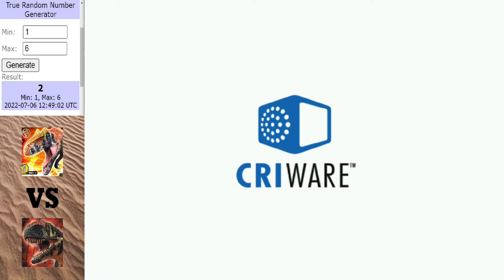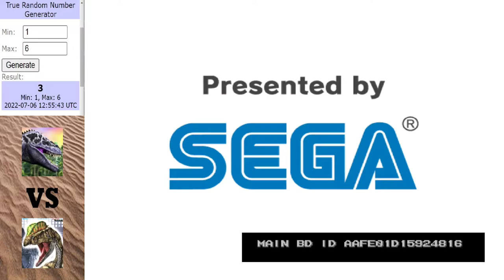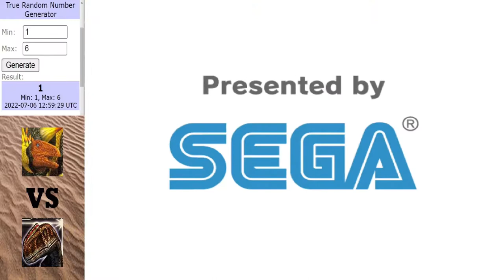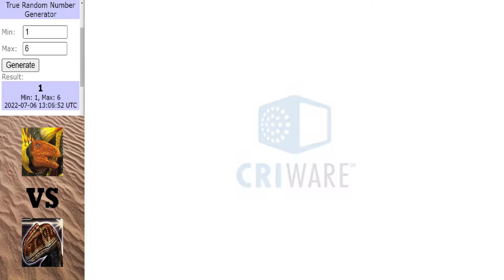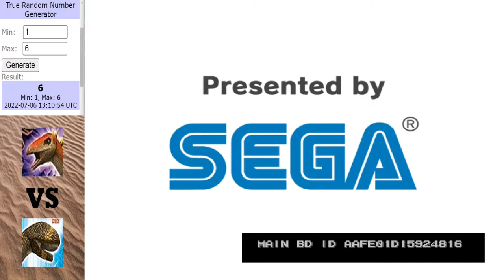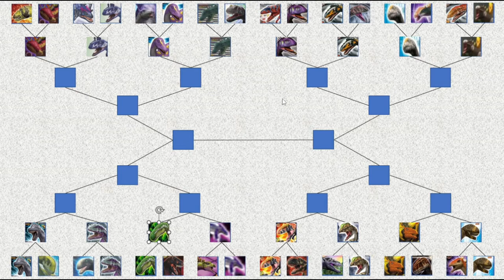Dinosaur King Arcade Tournament | Jurassic Tussle | Round 1 | Part 4 (恐竜王アーケード)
Time to conclude round 1 with the remaining 4 matches

Matches in this video:
Saurophaganax vs Yangchuanosaurus
Megalosaurus vs Dilophosaurus
Lexovisaurus vs Monolophosaurus
Tuojiangosaurus vs Shunosaurus